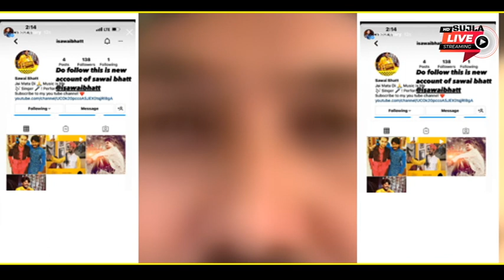सवाई भाट की इंस्टा आईडी पर बोले प्रसिद्ध लंगा आर्टिस्ट मामेखान।। Swai Bhaat Insta Id Latest News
सवाई भाट से इंस्टाग्राम अकाउंट से सीधा जुड़ने के इस लिंक के माध्यम से जुड़े

हेलो फ्रेंड
मैं यूं ही नई नई वीडियो आपके लिए आता रहूंगा